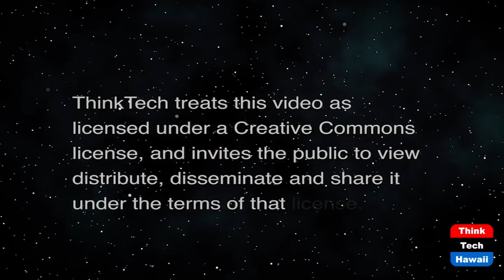I Imagined I Could Defy Gravity (Figments: The Power of Imagination)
Operational Law and 1200 Free Fall Jumps.  The host for this show is Dan 'Fig' Leaf.  The guest is Carleton Cramer.

Fig talks with CAPT (Ret) Carlton Cramer, currently the Dean of the College of Security Studies at the Daniel K. Inouye Asia-Pacific Center for Security Studies. He has had, to say the least, a very interesting life. Raised in the Marshall Islands where his father was involved in atomic testing. He attended law school and entered the Navy as a judge advocate general (JAG). His early Navy career involved typical assignments as a prosecuting and then defense attorney, but he migrated to operational law. As an operational lawyer, he first advised commanders of surface ships and aviation units. When he was selected for a special operations assignment, he felt he needed to establish street cred in that world, and attended jump school. Understandably scared on his first free fall jump, Carleton was quickly seduced by the adrenaline of skydiving, whether in uniform or as a civilian. He has over 1200 jumps - and he shares his experiences including four close (very close) calls.